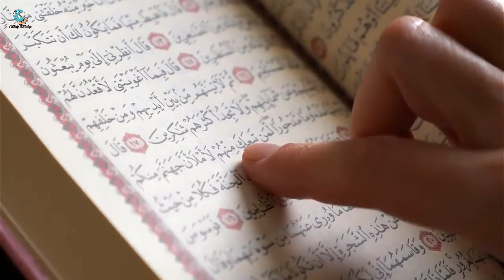Saudia Main Asman Per Sitaron ki laqeer Log Khof se Masjidon Main | Daily findings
Friends aj ki is video men btay gya he jab saudi arabia men asam per sitaron ki line lag gai to logon ne kia kya
logo men khof phail gya or wo
medan irfat men bagh gaye
"Social Media"

Please subscraibe my Channel "Daily Findings